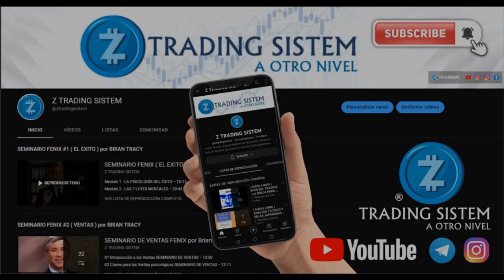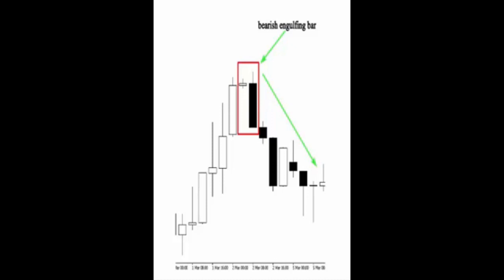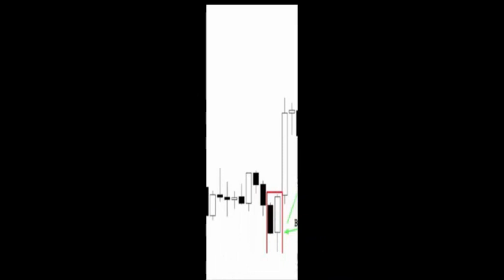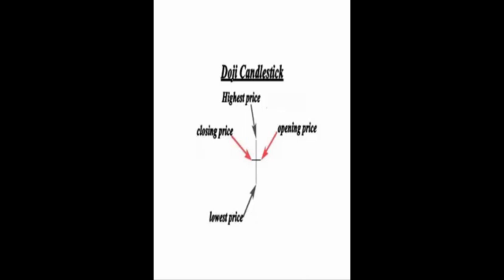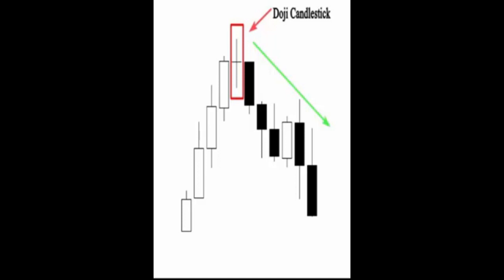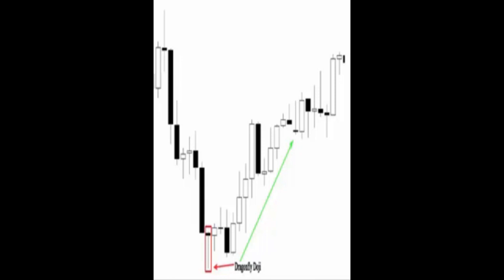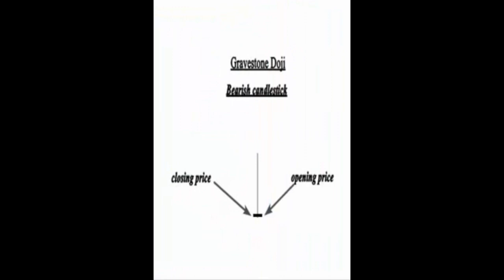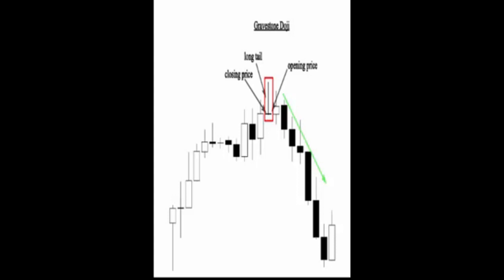4 patron de vela envolvente LA BIBLIA DEL TRADING por Munehisa Homma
4 patron de vela envolvente   LA BIBLIA DEL TRADING por  Munehisa Homma